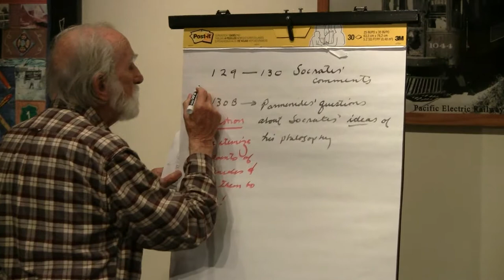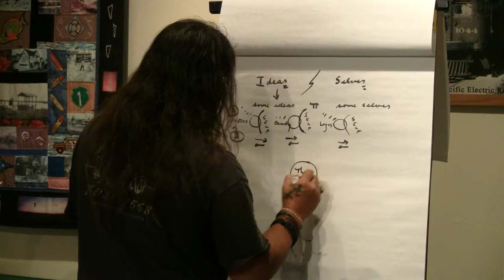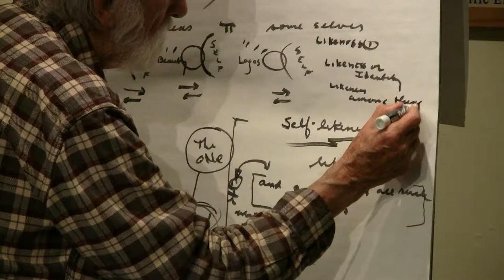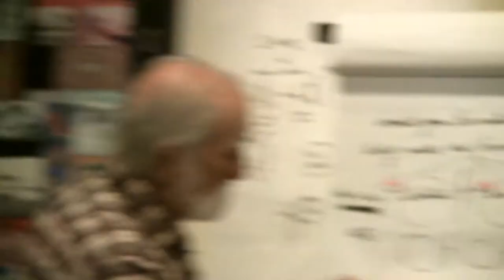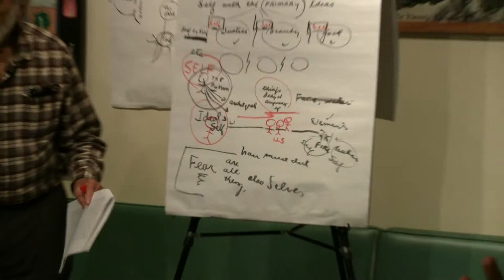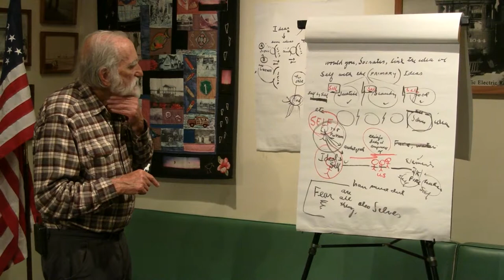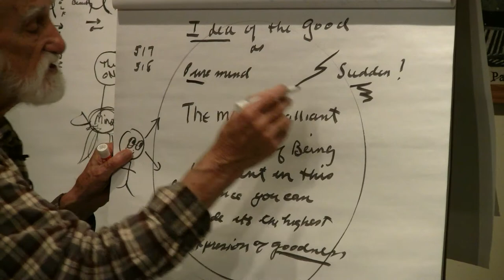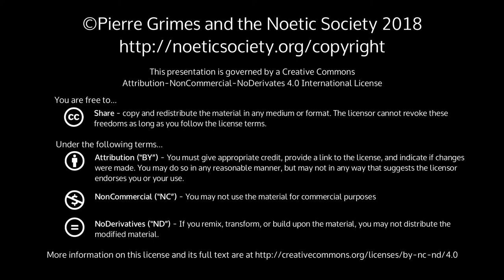2018-06-01 NSFRI - Plato - Parmenides (130b-e) - What Limits Socrates' Seeing?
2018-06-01 NSFRI - Plato - Parmenides (130b-e) - What Limits Socrates' Seeing?

{ 20180601NSFRI }

 Dialogue(s): parmenides Chapters: plg Sections: 130b-e[Description forthcoming]More InfoPierre Grimes and Philosophical MidwiferyThe Noetic SocietyThe Pierre Grimes and the Noetic Society collection here on archive.org.